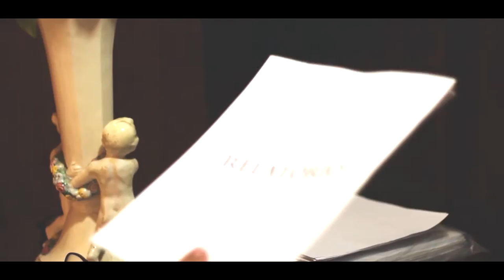Flames Day - Preciso Ir (official Music Video)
Faixa 5 Do Ep " No Meu Quarto"

Gravação e Produção Clayton Moreira

Agradecimentos  a Aline Sousa, Douglas Mota, Guilherme  Miranda   Marcelo Oliver e Clayton Moreira  que atuaram durante o clipe